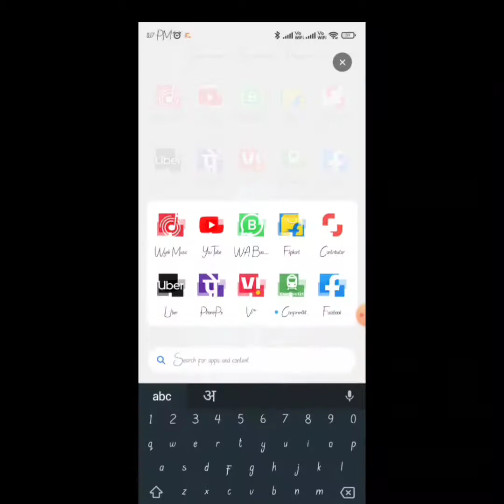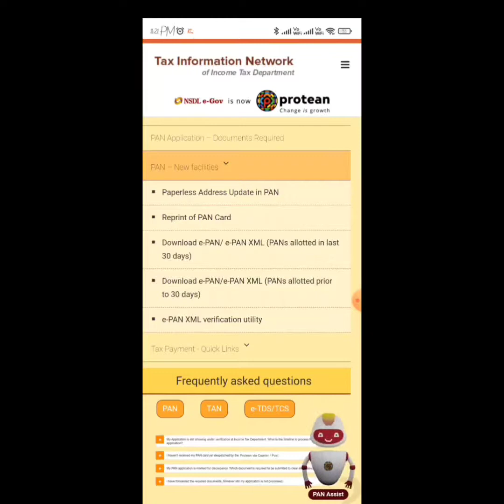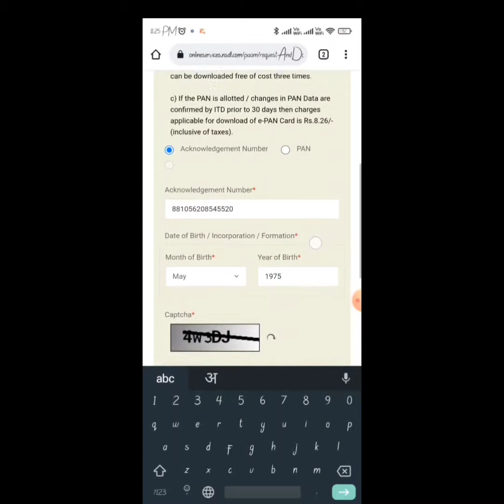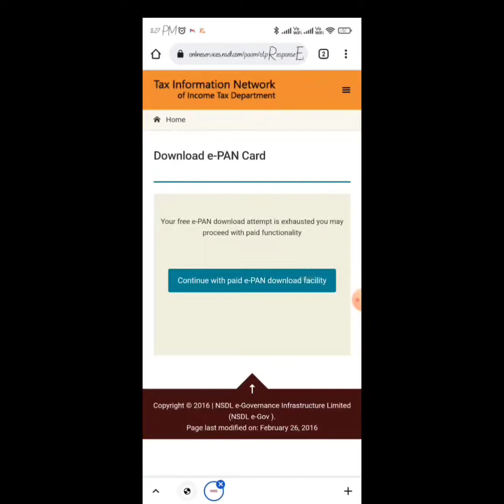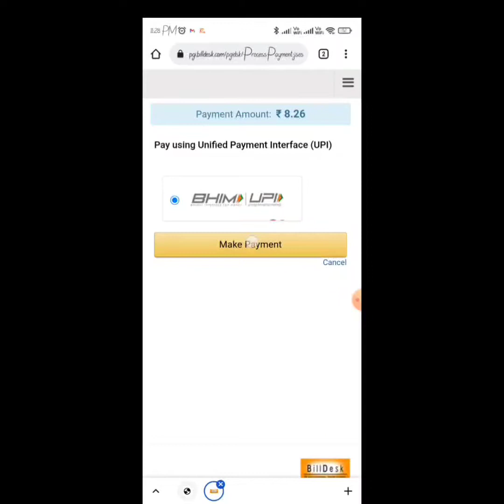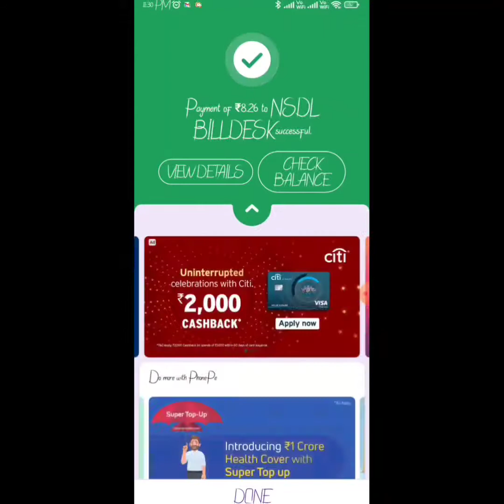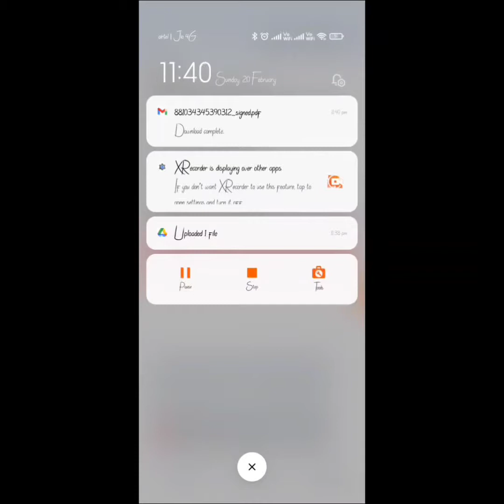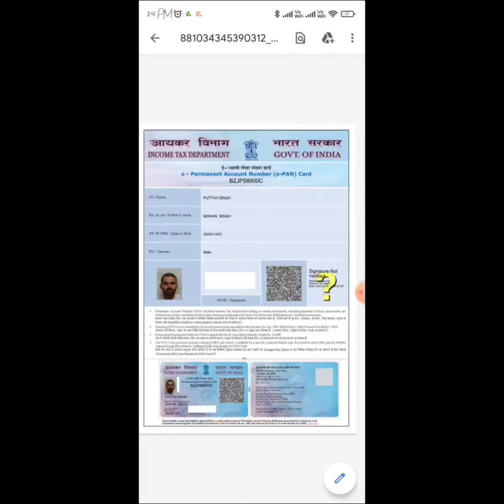How can I reprint my PAN card e file?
pan card e copy download very easy steps

PAN card Reprint NSDL

PAN card Income Tax

PAN Card download by Name and date of Birth

TIN NSDL